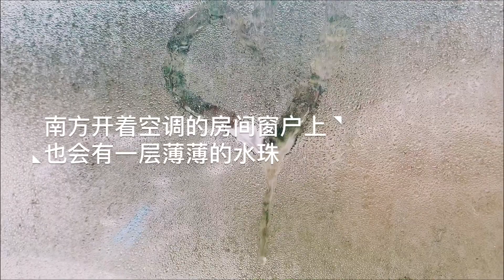Vlogmas Last Day 🎄 一天之内从南到北 | 广州到达 | SHARONWHYSOCUTE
Vlogmas 最后一天啦！今天坐了好久的车，从北方坐到了南方。北方的干燥搞的生病了 ：（ 接下来要好好养病啦！